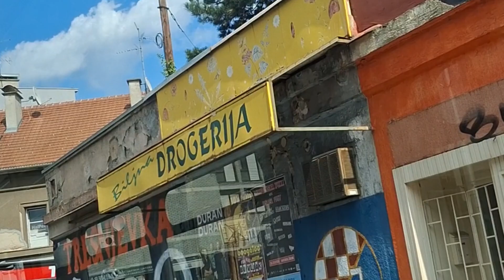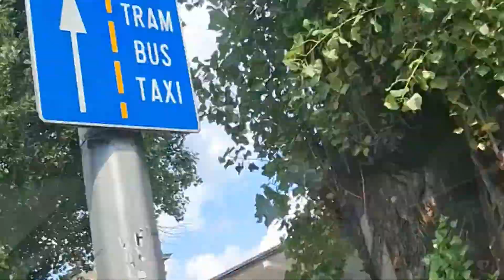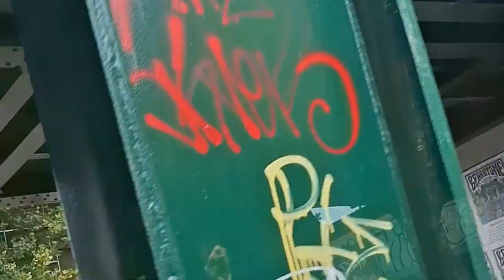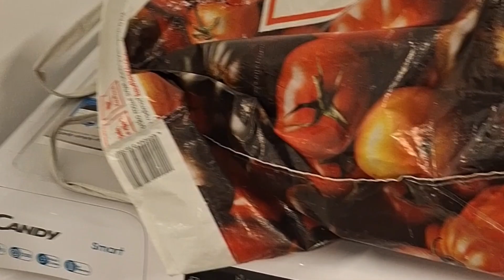maging worth it buh sumugal sa bansang croatia,buhay ofw sa croatia,mura buh bilihin dito? mga nagap